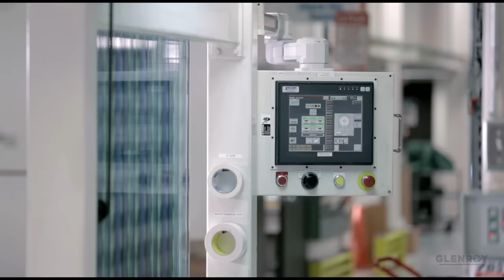Glenroy's Flexible Packaging Manufacturing Process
See the process of manufacturing flexible packaging film including flexographic printing, extrusion/adhesive coating and lamination, slitting, and pouch converting.

Glenroy has been a trusted flexible packaging supplier to leading brands for over 50 years. As a full-service flexible packaging supplier, we provide reliable, innovative, and cost-effective flexible packaging films and stand-up pouches, delivered on time, with unsurpassed package engineering resources and customer service. Our capabilities include award-winning flexographic printing, adhesive & extrusion laminating, advanced pouch prototyping, and pouch converting. Glenroy has won over 100 printing awards, and is BRC and GMI certified.

Glenroy is the exclusive pouch converter of the premade STANDCAP Pouch - an inverted pouch that offers convenient one-handed dispensing without the need for utensils. Choosing inverted pouches over glass bottles results in 65% less fossil fuel consumption, 77.8% less greenhouse gas emissions, and 80.6% less water usage.

*Machine guards & doors were removed during the shooting of this footage to provide full visibility to the packaging film/pouches being processed.